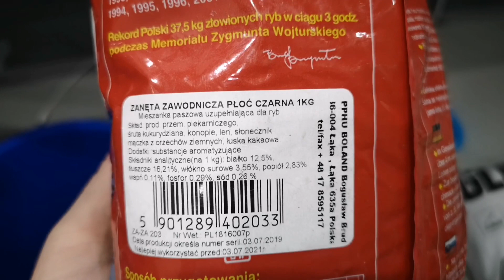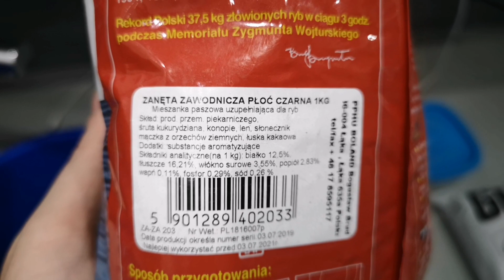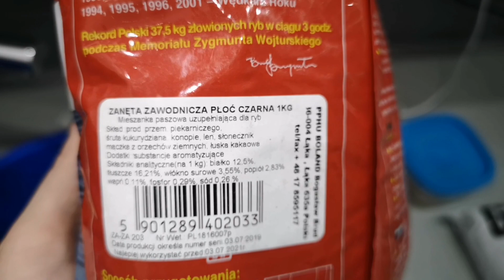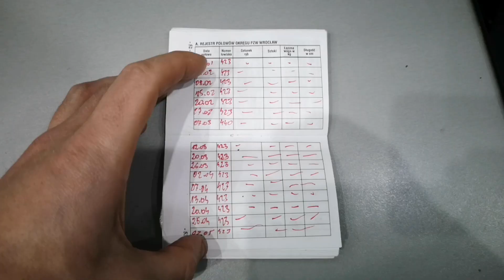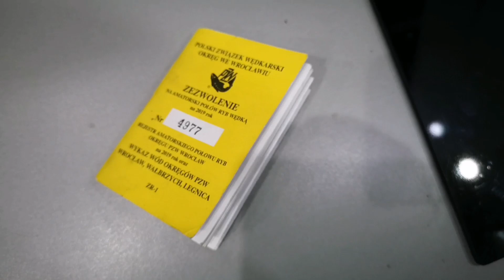#80 Wędkarska lekcja pokory - feeder 🙁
Zawalna od strony Leclerca (Wrocław). Godz. 18:00 - 00:00. Dzisiaj testowałem zanętą czarną płoć firmy Boland. Łowiłem głównie na 40 metrze. Jak poszło?